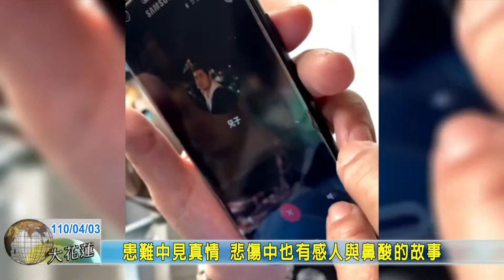20210403 04 患難中見真情 悲傷中也有感人與鼻酸的故事